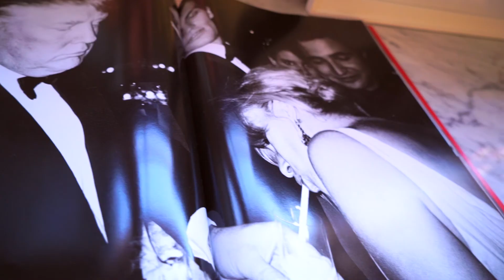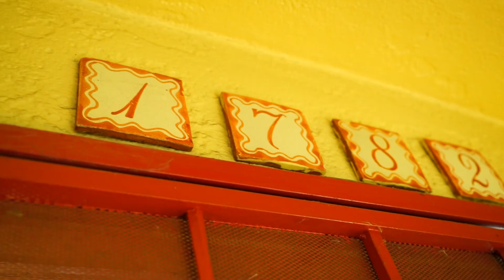Best Homes of Venice: 1782 Washington Way - Venice 90291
Charming Duplex seconds from Abbot Kinney and Venice Beach!  Perfect for an owner/occupier, live in one and rent out the other.  Original hardwood floors and built-ins featured throughout these two, 1 bed/1 bath units that are flooded with natural light.  Detached garage is an ideal alternate living space or home office with carriage doors that allow for the perfect Southern California indoor/outdoor living.  The large back yard is an amazing sanctuary complete with lush landscaping, mature fruit trees, and a koi pond.  This home is built for entertaining!

Status: Active
Type: Residential
Living Area: 1,944
Lot Size: 4,199
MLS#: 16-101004